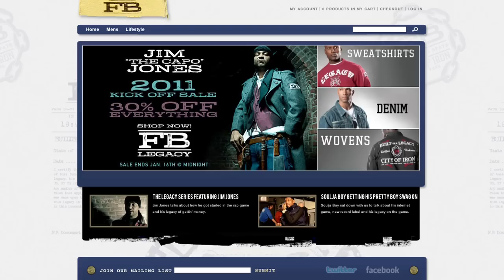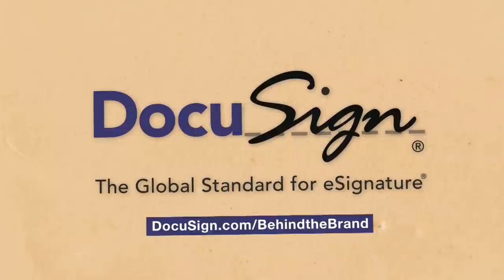Daymond John's Greatest Business Advice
Daymond John give his greatest business advice. I think you'll be inspired and learn a ton from watching this episode of Behind the Brand with Bryan Elliott

Daymond John, the founder of fashion brand FUBU and an investor on reality television show Shark Tank, sits down with Behind the Brand host Bryan Elliott to discuss his background and business philosophy. Raised in Queens, N.Y., John became frustrated in the 1980s that designers weren't making clothes for the inner-city kids who loved rap music. He made 10 FUBU T-shirts and persuaded hip-hop artists such as LL Cool J to wear them in their music videos. After showcasing them in 40 videos, "people thought I was this huge company, when I was a waiter at Red Lobster with 10 T-shirts in my basement,"
John says.

Over the past 25 years, John has experienced wins, losses and more than a few epiphanies. "As an entrepreneur, you never stop learning," he says. "I've failed way more than I've succeeded." He says one of his worst mistakes was expanding beyond what he was good at. Once, he decided to make a music album to gain exposure. But his team didn't know the business and "were spending money like drunken sailors." It turned out to be a bad investment. Now, he expands his brand by partnering with the right people and grows his business through carefully calculated goals and formulas for growth.

2. The BEST advice from some of the most successful entrepreneurs

3. 5 Minutes or less with some of the smartest people on the planet
More?